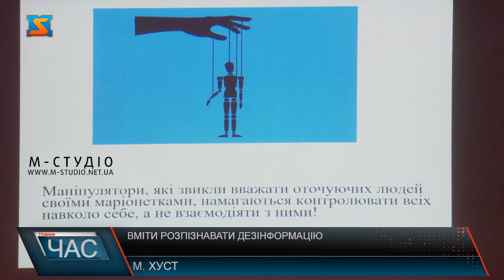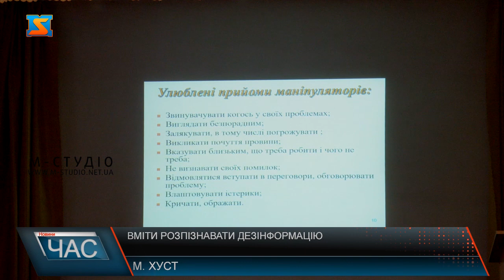Вміти розпізнавати дезінформацію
Фейкові новини, дезінформація, деструктивні заклики в мережі – це те, з чим ми зустрічаємося в Інтернеті все частіше. Це є частиною гібридної війни. Щоб навчити дітей та дорослих розрізняти правдиві новини та фейк або провокації – у Хустській спеціальній школі І – ІІІ ступенів Закарпатської обласної ради відбувся інформаційний семінар – тренінг «Загроза феномену дезінформації. Протидія в сучасній освіті». На жаль, ми не завжди знаємо та розуміємо, як поводитися з такою інформацією та як захистити дітей, що довгий час проводять в мережі. Під час тренінгу присутнім дали практичні поради щодо захисту себе та дітей в інформаційному просторі. У рамках тренінгу освітяни дізналися також про вплив і шкідливість маніпуляцій. Та як уберегти учнів від шкідливого тиску оточення. Зокрема, педагоги підготували інформаційний матеріал для роботи з батьками, адже саме вони можуть впливати на те, чим цікавляться діти. Освітяни говорили про важливість просування медіаграмотності у школі, про те, як вже здобуті знання допомогли убезпечити освітян та учнівство від пропагандистських впливів агресора. Такий тренінг у школі проводили вперше. Мета семінару - навчитися критично оцінювати інформацію та безпечно орієнтуватися у онлайн – середовищі.